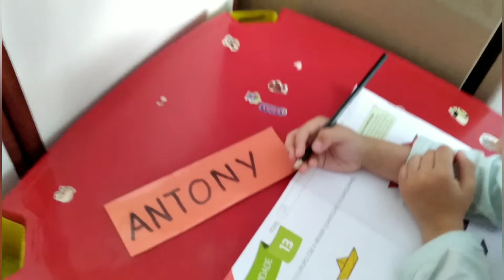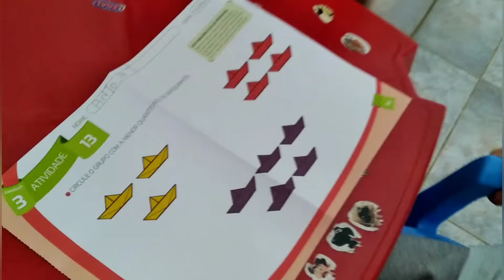Matemática básica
Neste vídeo Tony precisa descobrir qual o menor grupo de barquinhos